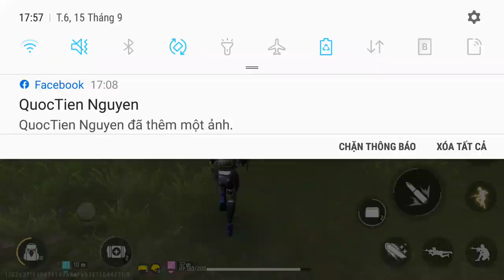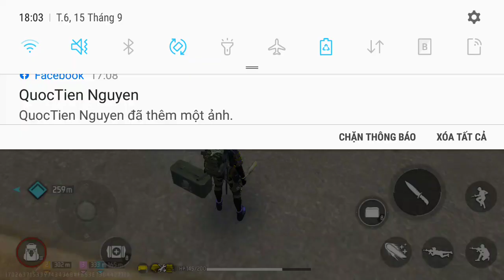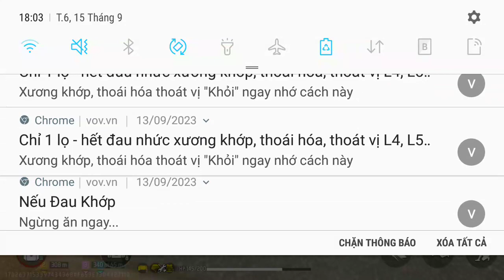Free Fire story #2023 Việt Nam p2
Cre free fire:
HeroHattori™
Mèomuncoolne
Mèolightfury
Tsutomu_Akai

Cre blockmango:
FRY_ChikageKurobaMC
FRY_ReiFuruya
FRY_ZeroKhoaMC
FRY_VivianKudoMC